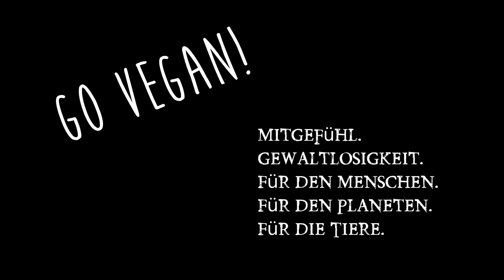Wie entwickelt man echtes Mitgefühl für andere Menschen?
Ich stelle Euch 2 Methoden der Entwicklung von Mitgefühl gegenüber anderen Menschen vor.. Meine Webseite